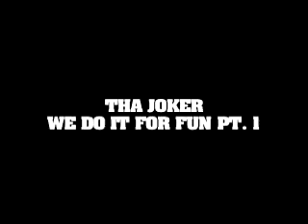tha joker we do it for fun